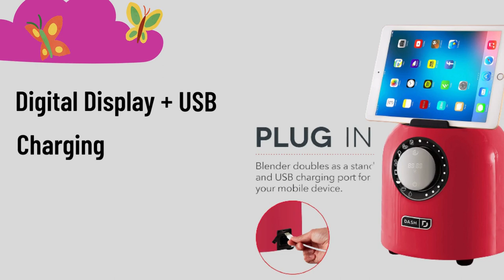Dash Chef Series Deluxe 64 oz Blender || Best review 2023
Name: Dash Chef Series Deluxe Digital 64 oz Countertop Kitchen Blender, Professional Heavy Duty High Speed Processor and Mixer, Red

Product Description
Blend with power and precision using the Dash Deluxe Chef Series Blender. 8 presets make blending a snap, from smoothies and soups to nut butters and freshly ground flours. Use the digital display to choose your settings and press start, or use the manual controls to select your own speed. The Blender comes with a durable Tritan™ pitcher with japanese stainless steel blades that won’t dull over time, and the 2.25 hp motor effortlessly tackles even the toughest blending tasks. When you’re done, cleaning is easy with the ‘Rinse’ function that does all the work for you!

Product information
Brand DASH
Color Red
Included Components Product, Manual
Material Type Free No Stovetop
Manufacturer Dash
ASIN B096L59Q9L
Item model number DPB600GBRD01
4.4 out of 5 stars
#512 in Countertop Blenders
Date First Available June 3, 2021
Warranty & Support
Feedback